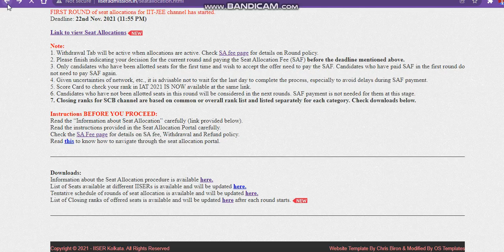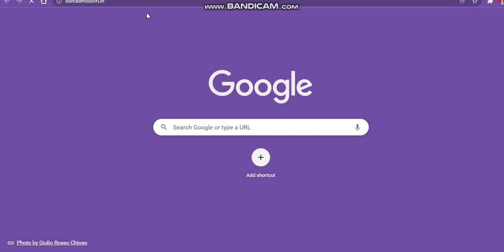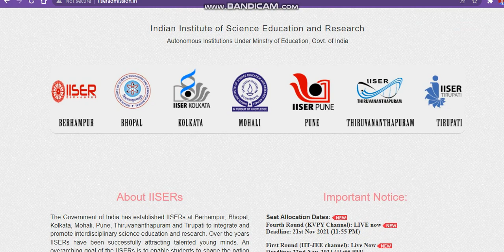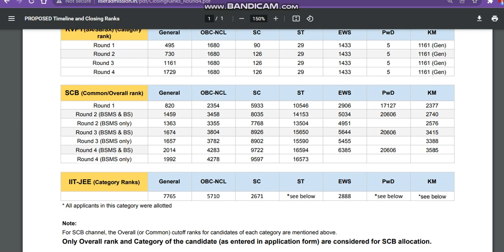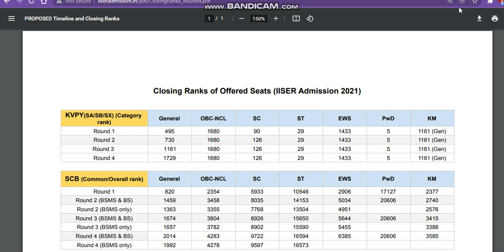IISER 4 round released but no sets alloted! IISER Spot Round Admission Last Cutoff 2021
iiseradmissioncutoff
iiseradmissioncutoff 2021
iiserfourthallotment2021 Direct Admision
Direct Admission IISER
Indian Institutes of Science Education and Research
IISER University
iiser fourth round no sets alloted
Direct Admission In Top Engineering
Indian Institutes of Science Education Researcand h